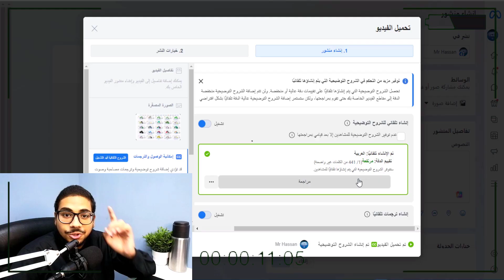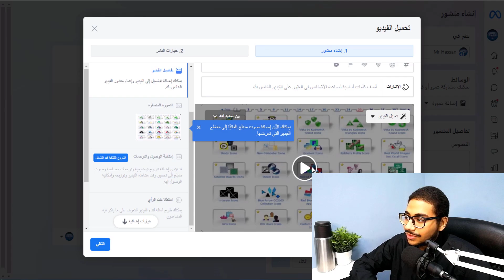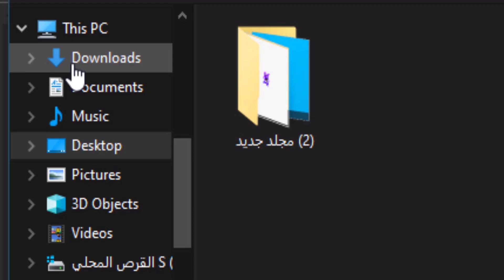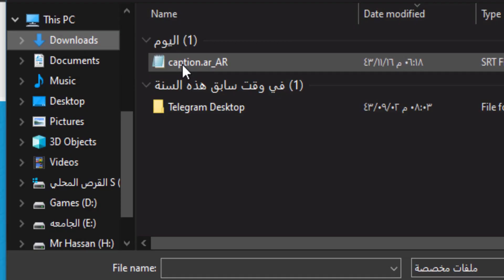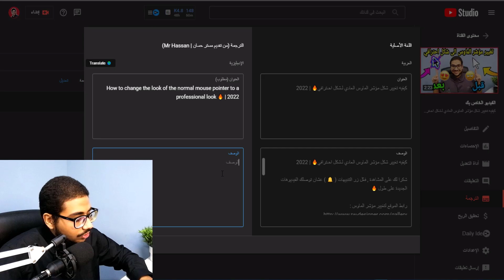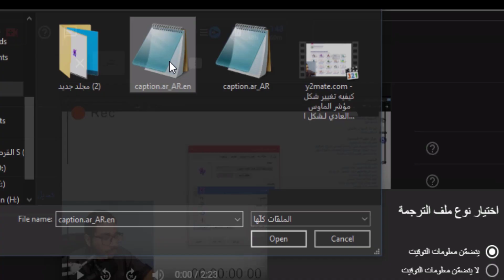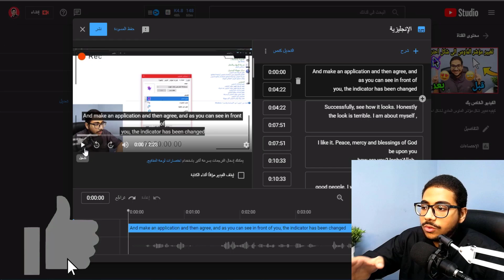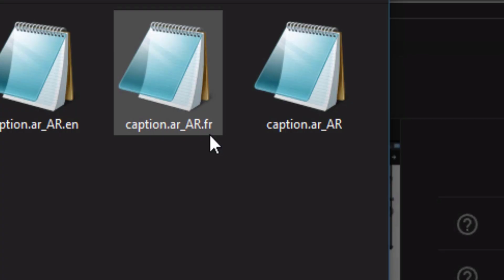كيفية ترجمة الفيديوهات لجميع اللغات لزيادة المشاهدات بضغطة زر بالفيس بوك😍| 2022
شكرا لك على المشاهدة , فعّل زر التنبيهات ( 🔔 ) عشان توصلك الفيديوهات الجديدة على طول 🔥

في هذا الفيديو سويت شرح كامل لكيفيه ترجمه الفيديوهات لجميع اللغات بالفيسبوك اللي انا ساحب عليه بضغطة زر ويترجم لك باللغه العربية بشكل مرتب ومع عدد الدقايق بالترتيب

🎁 كود الدعم لفورت نايت : قريبا  🎁

حساباتي في السوشل ميديا : اذا عندك شرح برنامج او فكره جديده تواصل معايا هنا

قسم الهاشتاق
اهم قوائم التشغيل التي تم إنشاءها من أجلك 🔥:

افضل الفيديوهات لعام 2022
سلسله شروحات الكومبيوتر والجوال ( الاندرويد )
سلسلة اليوتيوب
افخم وافضل مايك لتسجيل الفيديوهات على اليوتيوب

مستر حسان
Mr Hassan
الأدوات المستخدمة في الفيديو :

🔵1- الكاميرا : الكاميرا الامامية لجوال هونر 10I بقوه32M
🔴2- المايك : BM-800
🟢3- برنامج المونتاج : Camtasia Studio 9